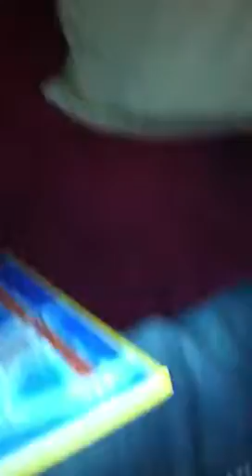Lou and Pete the Cat